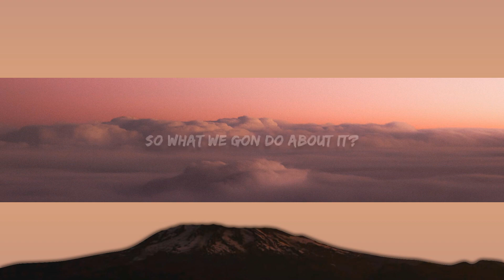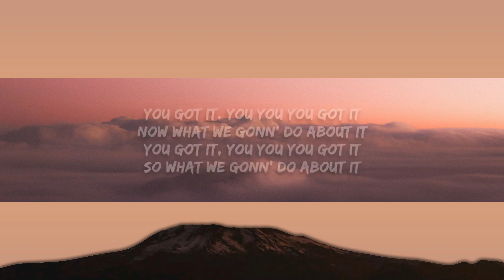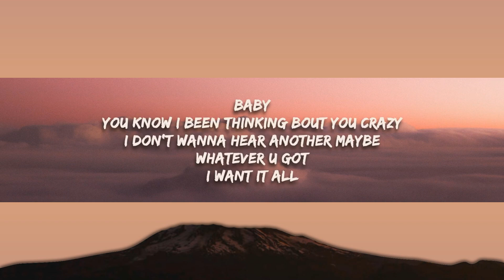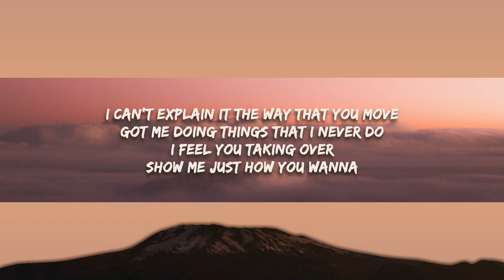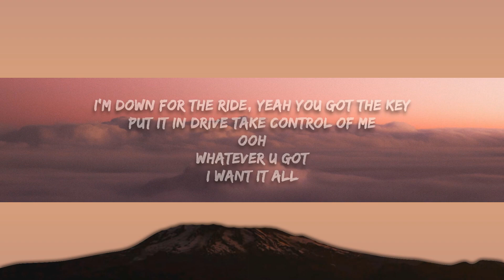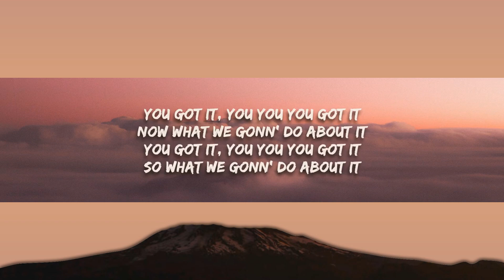[1 Hour] XO TEAM - U Got It (Lyrics) Best Song Lyrics 2023